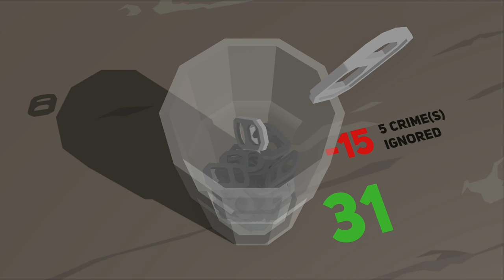LANA Is All Over Us! - THIS IS THE POLICE 2 - Part 9 - Let's Play Walkthrough